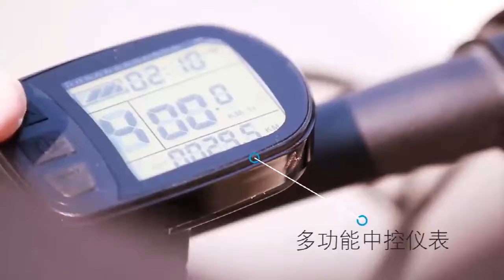Bicycle videos | Smart electric bicycle videos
Factory wholesale red black white 36v ce charging foldable smart electric bicycle